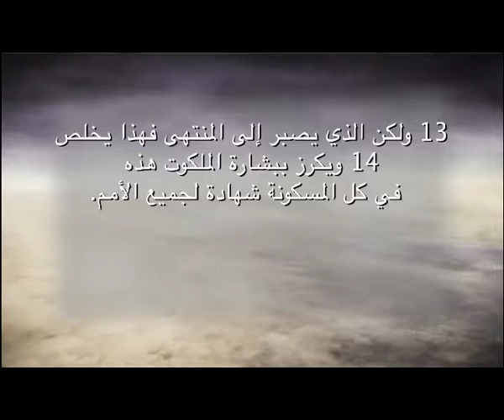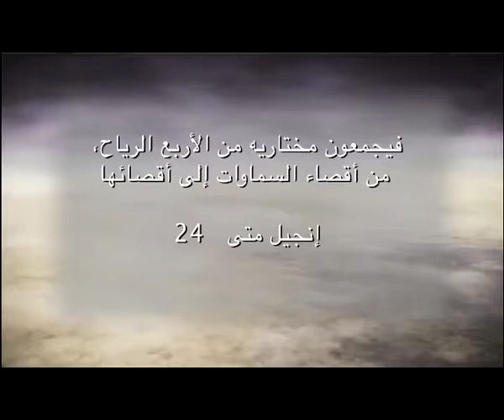أحاديث المسيح / الحلقه ٨٦